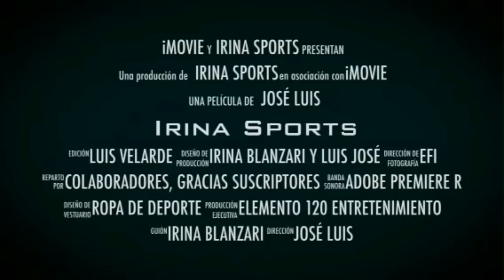SPORTING CRISTAL vs ALWAYS READY| ¿Rival de altura o a la altura?| COPA LIBERTADORES 2024| Análisis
SPORTING CRISTAL vs ALWAYS READY
COPA LIBERTADORES | Fase 2
Análisis y opinión
¿Rival de altura o a la altura?

Un abrazo!